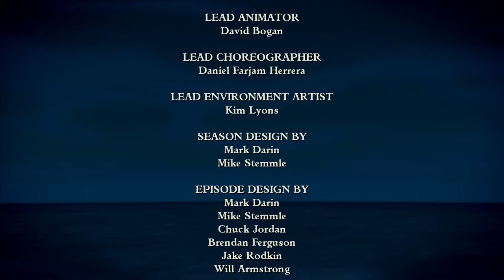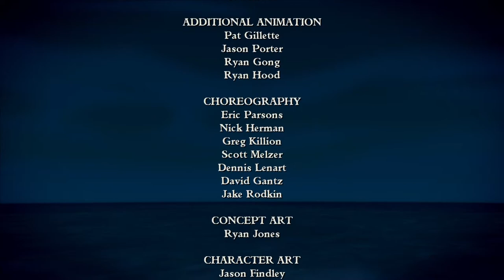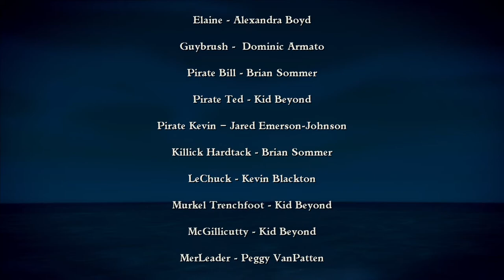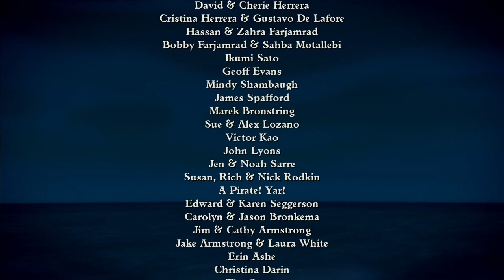cdrom1019 | Tales of Monkey Island Chapter 2 | Episode 5-End Summoning the Sea Creatures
Yo! cdrom1019 here. With the Siege ending and the artifacts in hand. We must summon the legendary sea creatures and find La Esponja Grande.
=Credits=
Intro:
cdrom1019
End Card:
Starman3
Logos:
Starman3 - (Starman3 and StormStrikerSX9)
Cdrom1019 - (MickeyMario64)